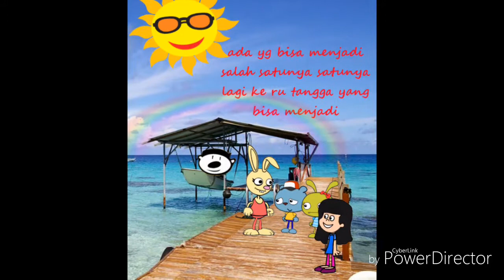tangga yang bisa menjadi Cartoon Surabaya Jawa